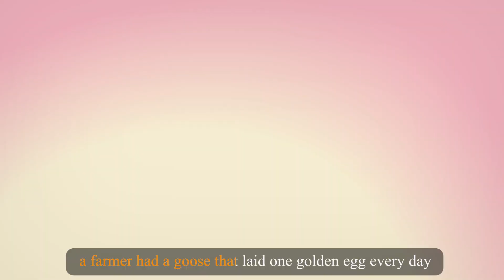The Golden Egg: An Inspiring Animated Moral Story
Brace yourself for a captivating journey with "The Golden Egg," a mesmerizing animated tale that explores the value of patience, gratitude, and the pursuit of true happiness.

In this enchanting fable, we follow the story of a humble farmer who stumbles upon a remarkable discovery: a golden egg. Thrilled by the unexpected treasure, the farmer eagerly awaits each day for the miraculous egg to bring him fortune and prosperity.

Through breathtaking animations and vivid visuals, we embark on a transformative adventure alongside the farmer. Witness his growing impatience and insatiable desire for more as the golden egg's daily blessings become routine. As the story unfolds, we delve into the profound lessons hidden within the tale.

"The Golden Egg" serves as a powerful reminder that true wealth lies not only in material possessions but also in appreciating and cherishing the simple joys of life. Through the farmer's journey, we learn about the dangers of greed, the importance of contentment, and the fulfillment that comes from embracing gratitude and sharing our blessings with others.

Prepare to be moved and inspired as you witness the farmer's transformation from a character driven by selfish desires to one enlightened by the true meaning of wealth. Along the way, "The Golden Egg" teaches us valuable lessons about patience, mindfulness, and the pursuit of a life filled with genuine happiness.

Immerse yourself in this beautifully animated story, filled with vibrant colors, captivating music, and moments of introspection. Allow the tale to touch your heart and ignite meaningful conversations about the true nature of abundance and fulfillment.